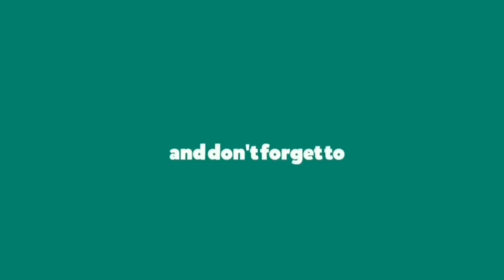White Day Activity